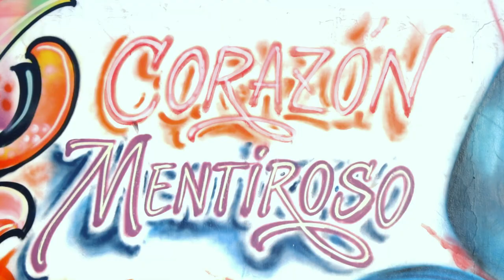Adary - Enamorado (Video Oficial)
Dir. gral. Samuel Colquechuyma

Agradecimiento especial al equipo de trabajo y extras.
@brinstrv @jrambert_ph @Antonio p

Music Audio by Adary
2022.

--Créditos--

Artista: Adary
Letra:  Adary
Beat: YoungTaylor x Polar
Director: Samuel Colquechuyma